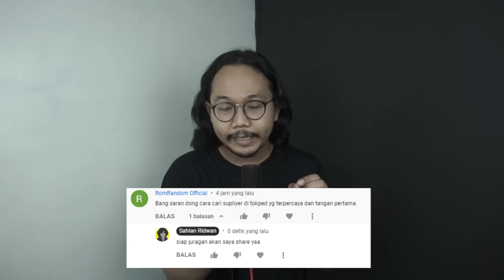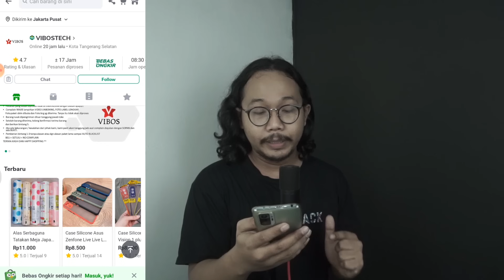TERBARU 2021 - Cara Mudah Mencari Supplier di Tokopedia Yang Menerima Resi Otomatis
Hai gan di video ini gue mau kasih tau  Cara Mudah Mencari Supplier di Tokopedia Yang Menerima Resi Otomatis .cara mendapatkan supplier di tokopedia ini sangat mudah sekali. Yang terpenting dalam mencari supplier untuk dropship di tokopedia kalian perlu sabar.

Karena tidak semua supplier di tokopedia menerima resi otomatis. Selain itu setelah dapat supplier untuk dropship jangan lupa untuk di test suppliernya yaa. Agar kalian bisa tau apakah supplier ini benaran fast respon atau tidak.